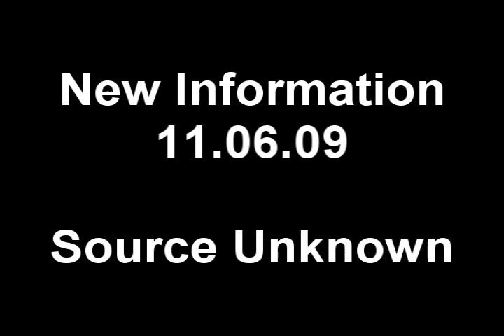New Information on Black Randy